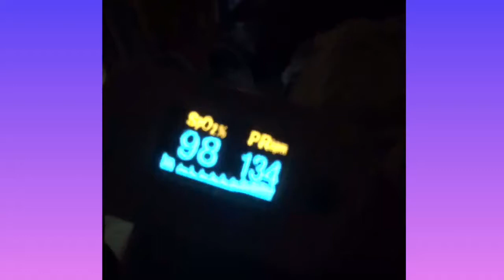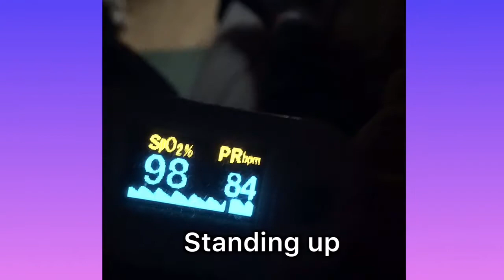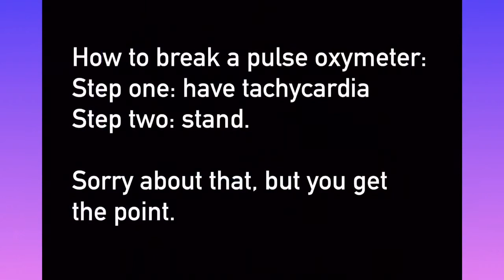Tachycardia Pulse Oxymeter recording Or How to break a pulse oxymeter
So I probably have POTS, which isn't exactly a better word than saying "chronic tachycardia" like my doctors always called it lol
My personal record is 186 from walking 5 steps to the toilet from my bed.

UPDATE December 17, 2019: I officially have the diagnosis